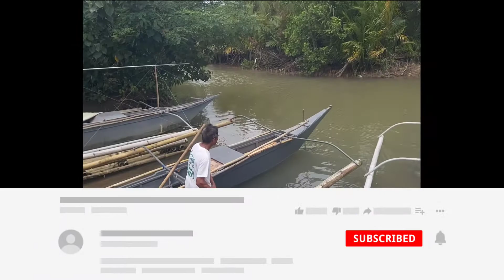Inabot Kami Ng Malakas Na Ulan At Hangin At Malalaking Alon Sa Laot |Sea FoodsPH Ep16 March 12/2021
ulan at malaking alon at hangin ang sumalubong sa ating pibring mananagat, PobringMananagat hello mga ka sea foods please support sa ating pobring mananagat. gys maraming salamat po sa mga nanood ng upload q, salamatdin po sa naka subscribe ng channel ko,sa mga dipa naka subscribe please subscribe na,,